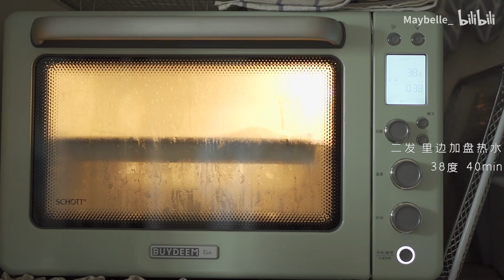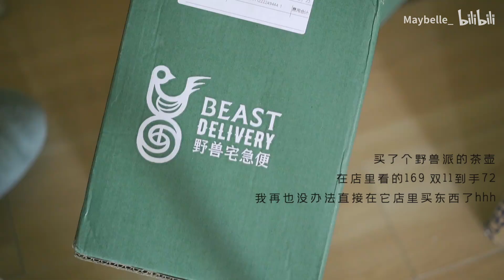vlog / 一人食 · 炸酱面 奶油草莓面包 蛋奶醪糟 · 开了一堆箱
Norah Jones-Not Too Late.flac
菊谷知樹 - 恍惚
青葉市子 - 悲しみのラッキースター

相机：sony a7m3
剪辑：fcpx
收音：rode videomicro